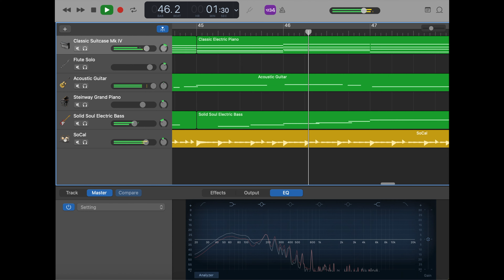93% will never hear this music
93% will never hear this music